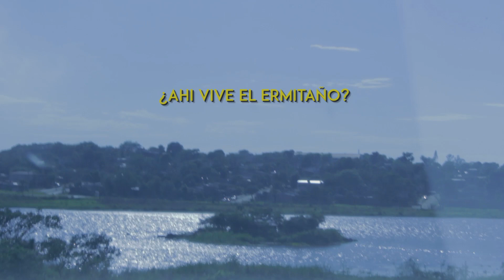La isla del ermitaño